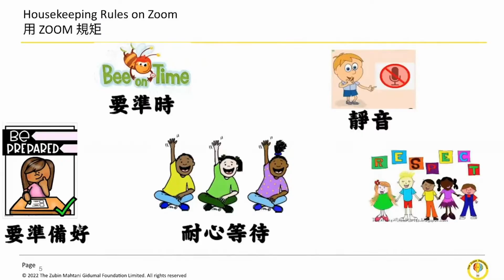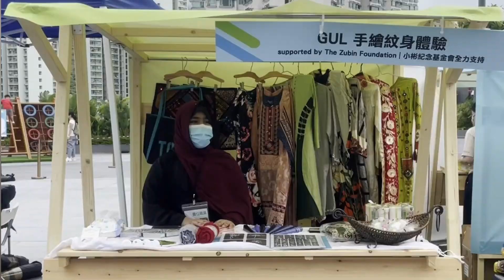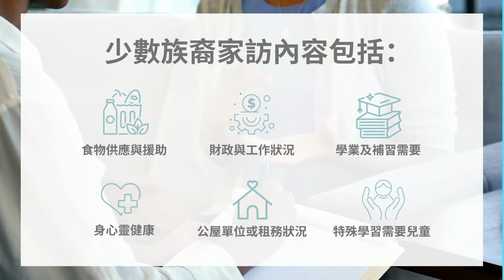(Cantonese) Building Community • Building Tung Chung: Empowering Ethnic Minorities (Can. 2.5 min)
Empowerment is key to The Zubin Foundation’s work, and an essential part of this is cultivating and mentoring youth and talent within ethnic minority communities, of whom can champion Ethnic Minority needs and interests across civil society.

With Swire Trust’s sponsorship for the Building Community Building Tung Chung project, The Zubin Foundation runs 130 home visits to 130 ethnic minority households living in Tung Chung, and various community initiatives.  We have produced this impact video to highlight the impact of the project, as well as make sure of this project as a case study showcasing a multi-stakeholder engagement model in supporting ethnic minorities.

Tung Chung is one of the districts in Hong Kong with the highest population of ethnic minorities. With this Building Community Building Tung Chung programme, we hope to take this opportunity to provide a case study for other service providers to get an insight of:
1. How to engage with ethnic minorities
2. What their values are and how to show respect
3. How to collaborate with others to support ethnic minorities in Hong Kong

The Zubin Foundation Team